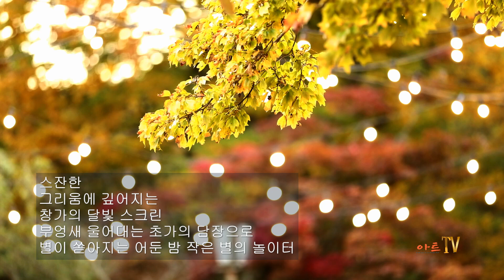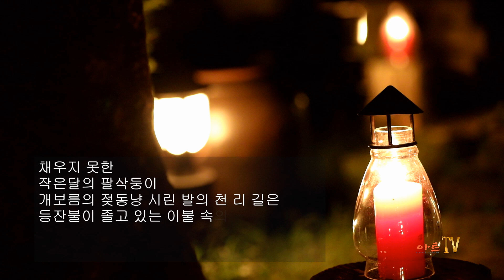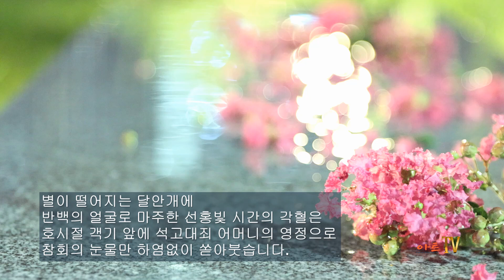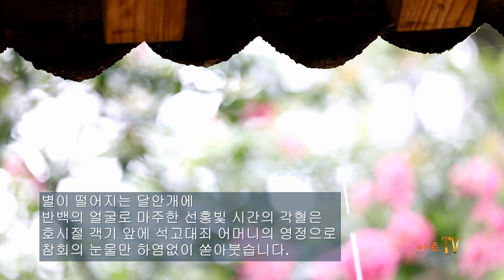[시낭송] 윤만주 / 그때는 미처 몰랐습니다 / 시낭송 / 박영애 (낭송시 선정)